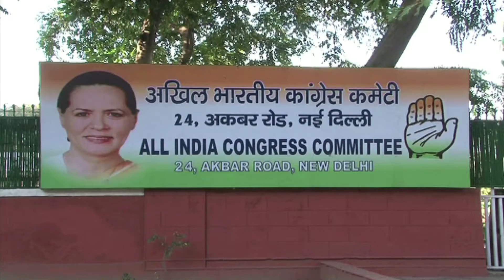Go Headlines: News in 90 Seconds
Voting ends in Rajya Sabha polls for Gujarat & W.Bengal; Uproar in Rajya Sabha over two types of currency notes; Barala breaks silence over son's stalking case